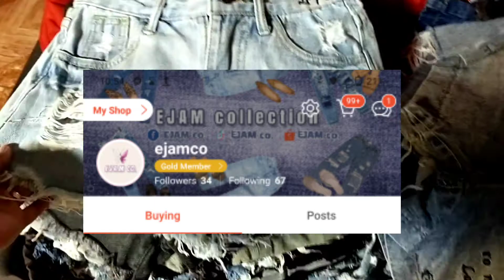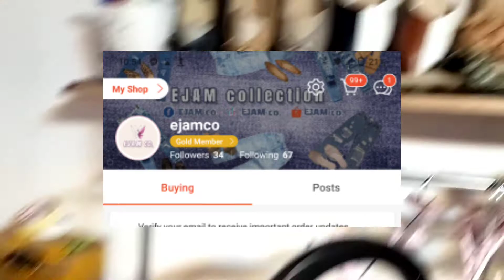Behind the scene ng ukay- ukay before live selling | EJAM vlogs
hi people 👋

Our content is all about YOUTUBE TUTORIALS , TRAVEL's , Foods , Unboxing and lifestyle😊

You can leave your suggestions below , thank you  😘

lab u ol💋

-EJAM

Please support our small family business ☺️
Off set printing , its all about paper prints